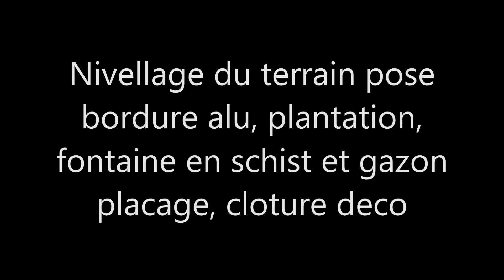aménagement petit jardin suspendu